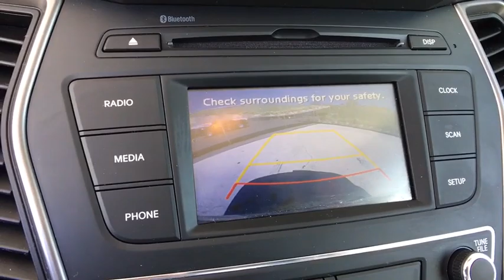2018 Hyundai Santa Fe Sport Aurora, Denver, Parker, Centennial, Littleton, CO J7105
SILVER Used 2018 Hyundai Santa Fe Sport available in Aurora, Colorado at Suss Buick GMC. Servicing the Denver, Parker, Centennial, Littleton, CO area.
2018 Hyundai Santa Fe Sport 2.4L Auto AWD - Stock#: J7105 - VIN#: 5XYZTDLB4JG508504

2.4L trim. FUEL EFFICIENT 26 MPG Hwy/20 MPG City! iPod/MP3 Input, Bluetooth, CD Player, Alloy Wheels, All Wheel Drive, Back-Up Camera, Edmunds.com's review says The Santa Fe Sport has an easygoing character, with supple gas pedal movement, light steering and easy-to-modulate brakes.. KEY FEATURES INCLUDE: All Wheel Drive, Back-Up Camera, iPod/MP3 Input, Bluetooth, CD Player, Aluminum Wheels Rear Spoiler, MP3 Player, Keyless Entry, Privacy Glass, Steering Wheel Controls. VEHICLE REVIEWS: Edmunds.com explains The Santa Fe Sport has an easygoing character, with supple gas pedal movement, light steering and easy-to-modulate brakes.. Great Gas Mileage: 26 MPG Hwy. MORE ABOUT US: One of the few family owned and operated dealers in the Denver metro area, Suss Buick-GMC Used Cars proudly serves their customers with value and service, and it's been that way for over 38 years. NO games, NO gimmicks, and NO fuss at Suss has been our philosophy since day one. Everything is clearly marked, with NO ADDED DEALER FEES - so you know exactly what to expect. We're not here to just sell a vehicle, we want feel like you're part of the family - at Suss you're one of us. Plus tax and title fee. Fuel economy calculations based on original manufacturer data for trim engine configuration. Please confirm the accuracy of the included equipment by calling us prior to purchase.